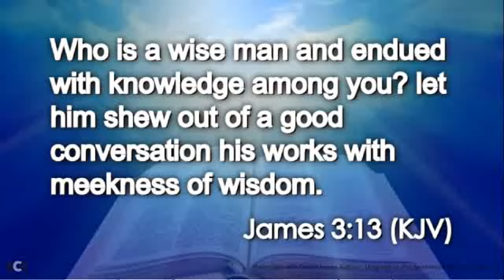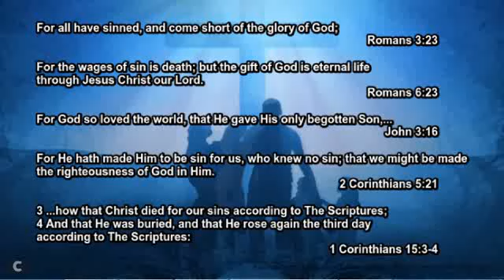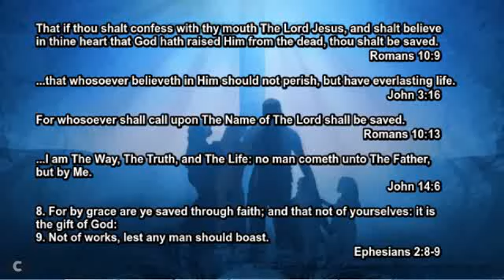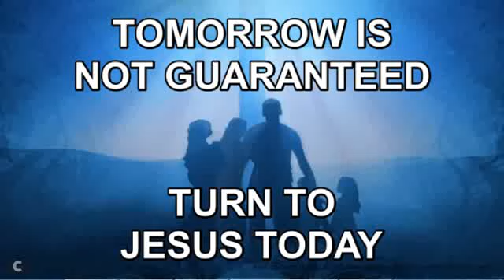Today's Daily Appetizer (James 3:13)